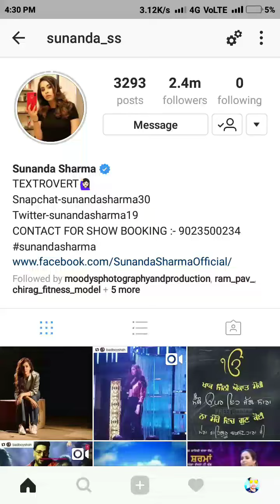Tere naal nachna sunanda Sharma feat badshah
Sunanda Sharma first Bollywood debut song.